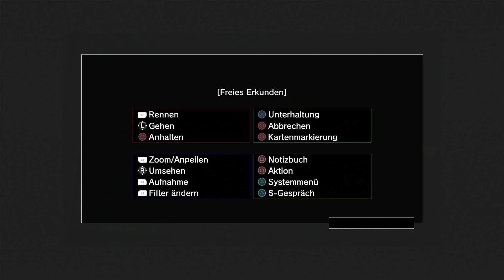#22 Her mit der Kohle-Let's Play Shenmue 2 (DE/Full HD)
Shenmue 2 [PlayStation 4/Deutsch/Full HD]
Release: 2019 (Original: 2000)
Entwickler: Sega AM2
Publisher: Sega

Spielbeschreibung
Nach den Ereignissen aus Shenmue ist Ryo Hauzuki zurück mit dem selben Ziel: Lan Di zu finden zu besiegen. Hierfür ist er in das ferne Hong-Kong gereist, was eine komplett neue Welt zu seinem vertrauten Japan darstellt. Es ist alles größer, schöner und auch gefährlicher. Bevor er weiter nach den Chi You Men und Lan Di suchtm will er aber erst zu Yuanda Zhu Kontakt aufnehmen, welcher mit seinem verstorbenen Vater in Kontakt stand. Dafür muss er diesen aber erstmal finden, weshalb Ryo sich mit Lishao Tao zusammentut. Ryo findet auf seiner Reise etliche Verbündete, wie die laszive Joy oder den diebischen Ren, aber auch mächtige Feinde wie das Monstrum Dou Niu. Zusammen mit seinen Verbündeten stellt er sich diesen Gefahr und entdeckt, das wahre Geheimnis des mysteriösen Spiegels.